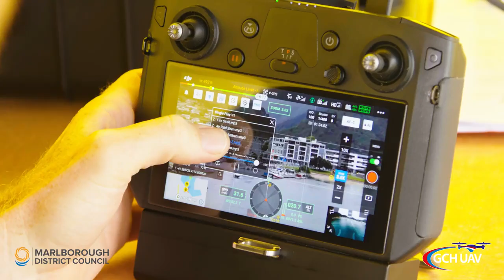Loudspeaker megaphone for DJI Matrice 300 Matrice 200 ,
Loudspeaker for DJI M300 M200 drone，developed on DJI payload SDK, control and data transmitted via DJI datalink, just plug the speaker to the gimbal connector, operated via DJI pilot. Max volume up to 130dB, 35W high power, meet the remote air  UAVs loudspeaker requirement.it is the best DJI Matrice 210 DJI M300 RTK drone loudspeaker.
This video is made by our client in New Zealand，GCH UAV , for Harbour Patrol.